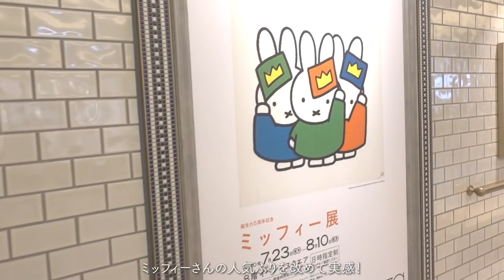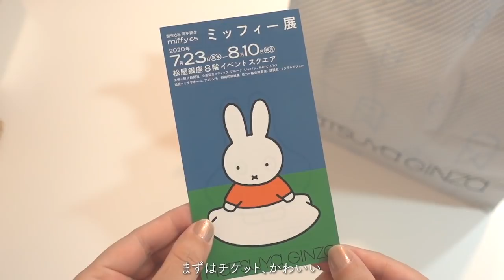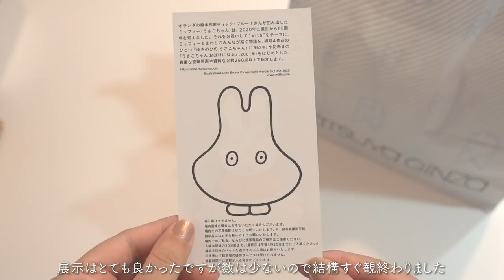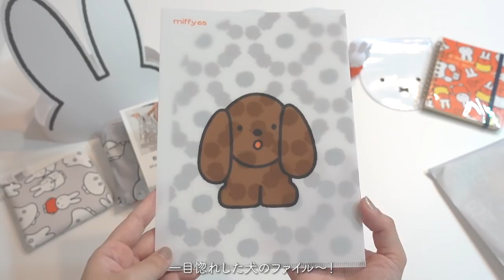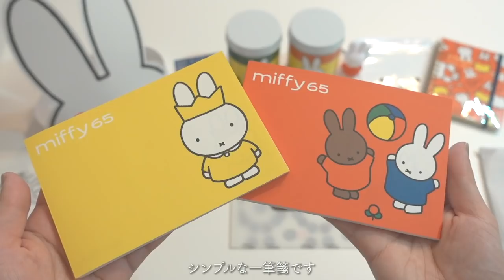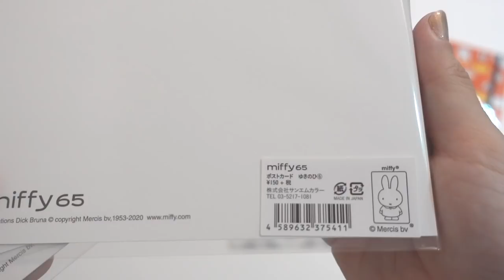ENG / ミッフィー展の購入品｜miffy 65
ミッフィー展に行ってきました！

4月から延期になっていたのでとても楽しみにしてました。

久しぶりの展覧会、不安もありましたが日時指定制のチケットを買ってしまっていたので、しっかりウィルス対策をして体調も万全にして挑みましたよ。

私が行った日はグッズ売り場がとんでもなく混雑していて、
グッズをじっくり見ることが出来なかったのですが、
その中でもかわいい物をなんとかゲットしてきましたのでご紹介します！

※動画内で表示している価格は税抜き価格です。

最後まで観ていただけると嬉しいです。